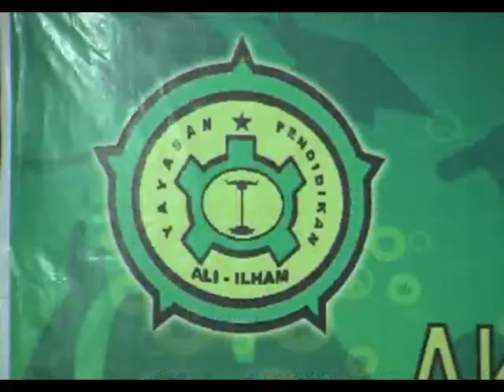WISUDA I AKBID BUTON RAYA DISK 2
TERBAIK UNTUK KALIAN